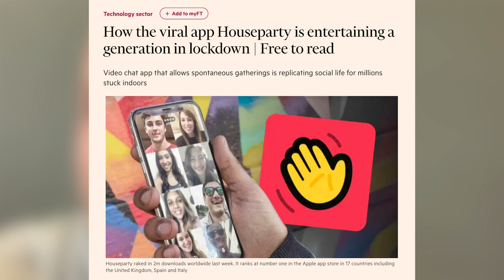🎙LIVE WITH THE GUARDIAN | DAILY GOAT 292 🗞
Bringing the news of the weird during lockdown, The Guardian’s Media Editor Jim Waterson talks about changing habits of readers during the Coronavirus.